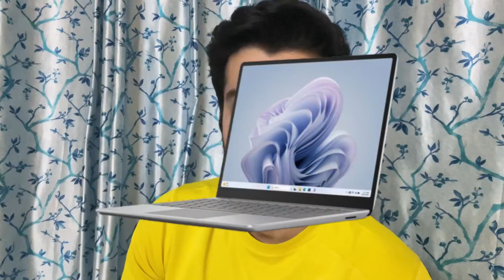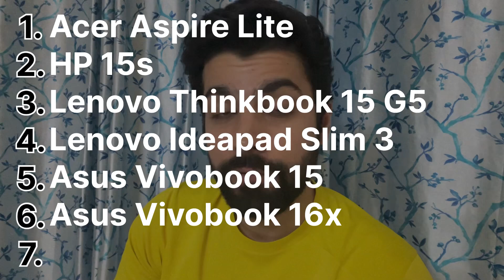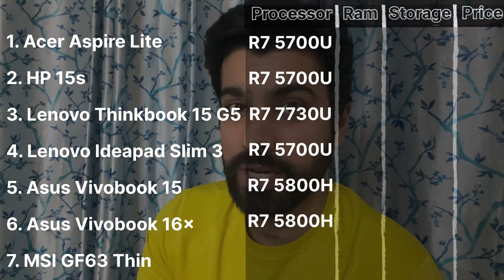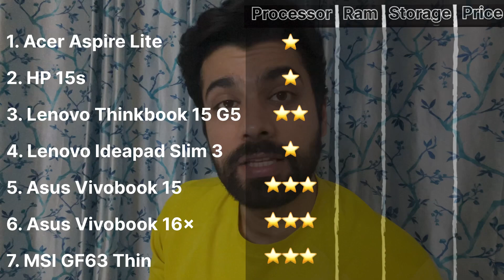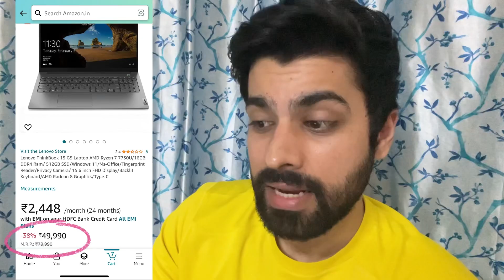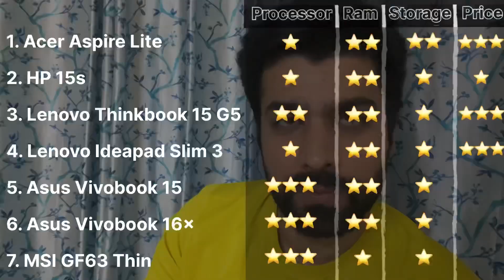Best Laptop under 50000 || ACER vs HP vs LENOVO vs ASUS vs MSI || Top 3 laptop || Part 2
1. Acer Aspire Lite- Acer Aspire Lite AMD Ryzen 7 5700U Premium Thin and Light Laptop (Windows 11 Home/16 GB RAM/1 TB SSD/MSO) AL15-41 with 39.62 cm (15.6") Full HD Display, Metal Body, Steel Gray, 1.6 KG

2. HP 15s- HP Laptop 15s, AMD Ryzen 7 5700U, 15.6-inch (39.6 cm), FHD, 16GB DDR4, 512GB SSD, AMD Radeon Graphics, Backlit KB, Thin & Light, Dual Speakers (Win 11, MSO 2021, Silver, 1.69 kg), ey2001AU

3. Lenovo Thinkbook- Lenovo ThinkBook 15 G5 Laptop AMD Ryzen 7 7730U/16GB DDR4 Ram/ 512GB SSD/Windows 11/Ms-Office/Fingerprint Reader/Privacy Camera/ 15.6 inch FHD Display/Backlit Keyboard/AMD Radeon 8 Graphics/Type-C

4. Lenovo Ideapad- Lenovo IdeaPad Slim 3 AMD Ryzen 7 5700U 15.6" FHD Thin & Light Laptop (16GB/512GB SSD/Windows 11/Office 2021/Arctic Grey/1.65Kg), 82KU024JIN

5. Asus Vivibook 15- ASUS Vivobook 15, 15-inch (39.62 cms) FHD, AMD Ryzen 7 5800HS, Thin and Light Laptop (16GB/512GB SSD/Integrated Graphics/Windows 11/Office 2021/Cool Silver/1.7 kg), M1502QA-EJ742WS

7. MSI GF63 Thin- MSI GF63 Thin, Intel 11th Gen. i7-11800H, 40CM FHD 144Hz Gaming Laptop (8GB/512GB NVMe SSD/Windows 11 Home/NVIDIA RTX 3050 4GB GDDR6/Black/1.86Kg), 11UC-866IN